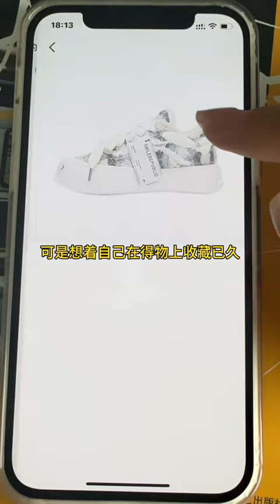大学校里的暗恋生活 第七十二集 好朋友就是疲惫生活里的解药 是黑暗生活里面的一道光#上得物得好物#朋友#情感共鸣